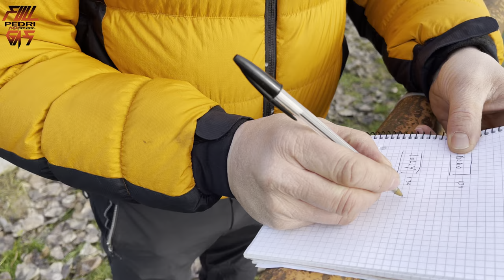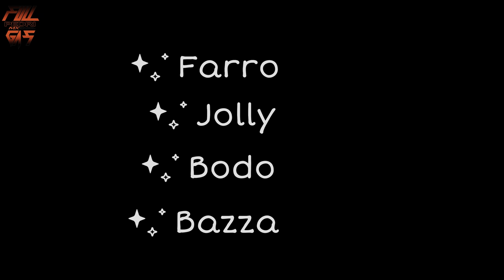Finalmente proviamo Gambara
Ciao amici, al rientro della Sardegna abbiamo pensato di cercare una pista nuova ancora da scoprire e l’abbiamo trovata, Gambara! Finalmente abbiamo ripreso ad allenarci anche con Bodo che è mancato in Sardegna e devo dire che mi ha stupito. Continua la crescita anche degli altri jaguari, sto cercando di farli famigliarizzere un po’ di più con la telecamera, guardate il video fino alla fine 😂

Se qualche azienda vuole sponsorizzare la scuola con dei prodotti o instaurare una collaborazione, contattatemi alla mia mail privata:

Oppure su Instagram, grazie